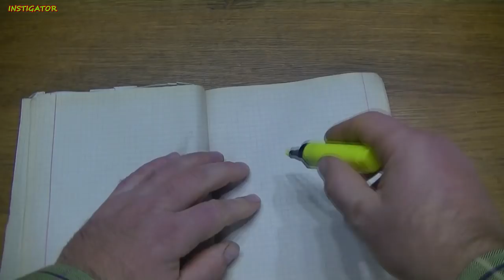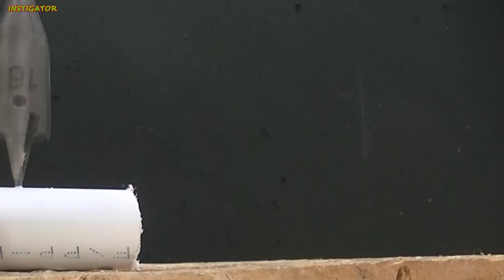8 simple life hacks with Soldering Iron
Amazing %8 brilliant ideas  for soldering iron
#8 ideas Life Hacks with Soldering Iron